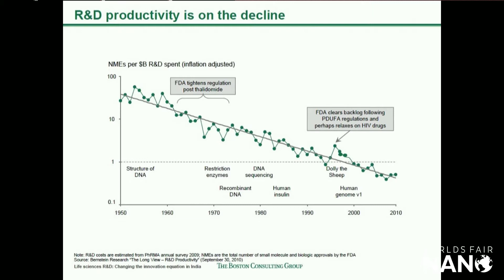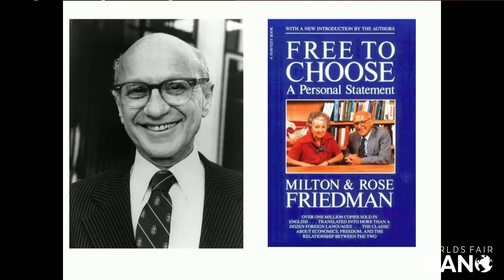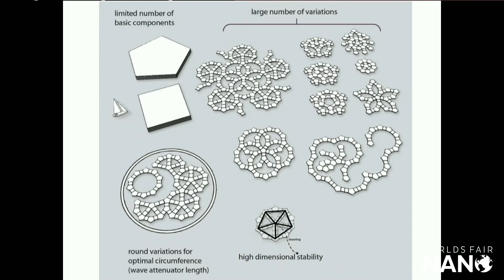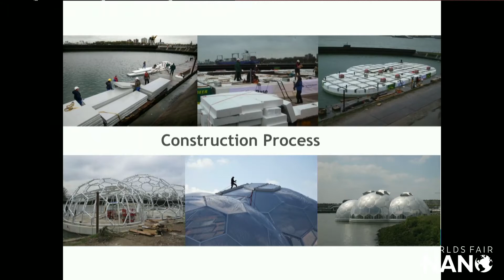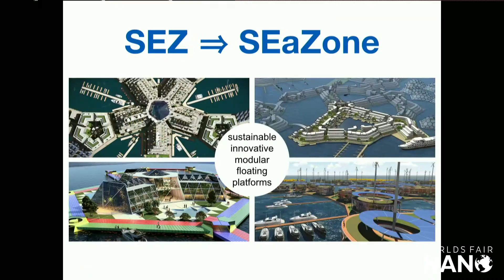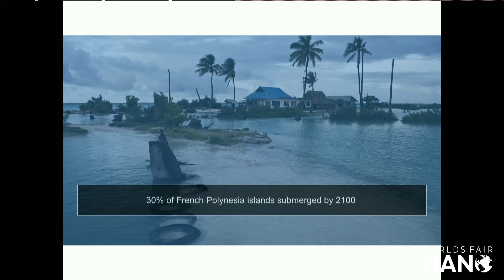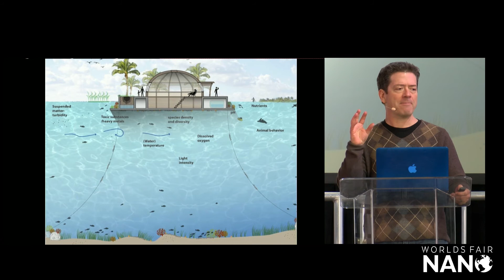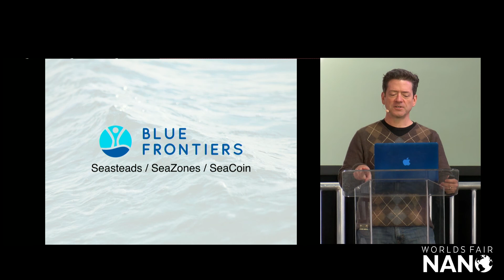The Future of Floating Cities | Joe Quirk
Worlds Fair Nano is a 2-day future festival. Much like the Worlds Fairs of old, the goal of WFN is to connect everybody with the future. The organizers behind Worlds Fair Nano plan to grow Nano from 2 days and 10,000 people into a 6 month Worlds Fair in the U.S.